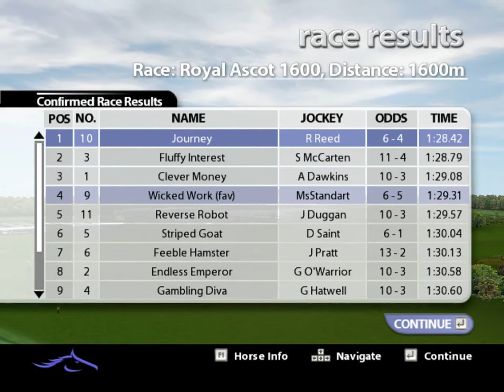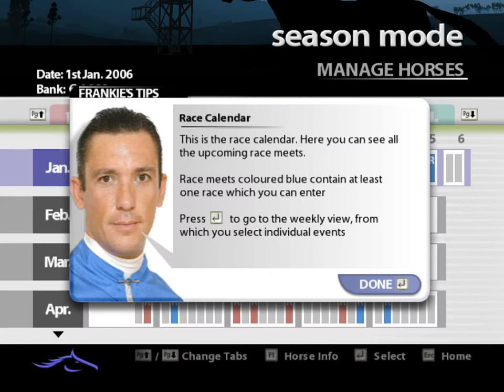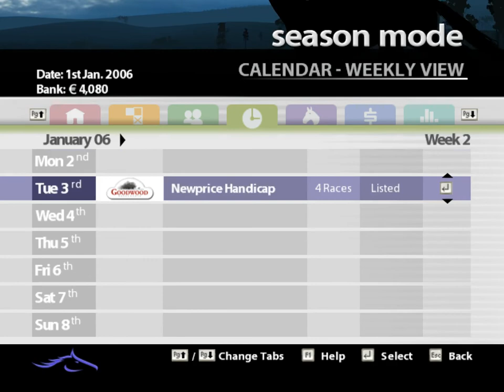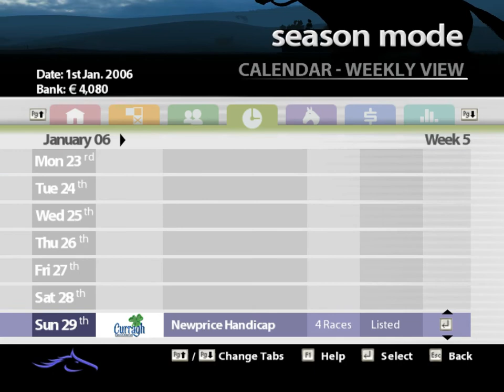Let´s Play: Frankie Dettori Racing (PC) {german} - #01 Die Einführung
Wir bestreiten ein Rennen zu Demonstartionszwecken und eröffnen dann sogleich unser Gestüt und kaufen unser erstes Pferd mit dem lustigen Namen "Hamster Thumb"

Frankie Dettori Racing erschien im Dezember 2006 in Europa, in Australasien erschien das Spiel unter dem Namen Melbourne Cup Challenge. Die Pferderennsimulation bietet neben Einzelrennen und Wettparties mit dem ausgefeilten Karrieremodus einen interessanten Hauptkern.